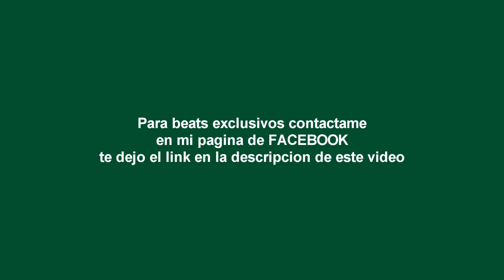BASE DE TRAP │ Instrumental TRAP │ TRAP Beat │ Rapness Company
"Vago" - BASE DE TRAP │ Instrumental TRAP │ TRAP Beat │ BASE DE RAP │ Freestyle Trap Beat │ Rapness Company

💬 Tus comentarios y sugerencias son muy importantes, deja uno aquí abajo.

🎧 Para BEATS EXCLUSIVOS mándame un mensaje a mi Facebook/Instagram.

🔴 INSTRUMENTAL LIBRE CON FINES NO MONETARIOS
DEBES DAR CRÉDITOS EN LA DESCRIPCIÓN/TITULO (Prod; Rapness Companny.)
CUALQUIER USO DE ID ESTÁ PROHIBIDO.